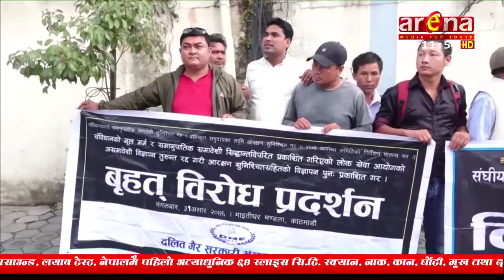विरोध प्रदर्शन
आरक्षण बचाऔं आन्दोलन’ गर्दै आइरहेका आदिवासी जनजातिले मंगलबार बालुवाटारमा धर्ना दिएका छन् ।
लोकसेवा आयोगद्वारा गरिएको विज्ञापन खारेजीको माग गर्दै उनीहरु धर्नामा बसेका हुन् । उनीहरुले बालुवाटारको निषेधित क्षेत्र अगाडि नाराबाजी गर्दै धर्ना दिएका थिए । प्रदर्शनका क्रममा आन्दोलनरत पक्ष र प्रहरीबीच झडप भएको छ । झडपमा परी प्रदर्शनकारीहरु सामान्‍य घाइते भएका छन् । यसअघि लोकसेवा आयोगको कार्यालय अगाडि, भद्रकाली, बानेश्वर लगायतका विभिन्‍न ठाउँमा प्रदर्शन गर्दै आएका उनीहरुले लोकसेवाको विज्ञापन खारेज गरी नयाा विज्ञापन जारी गर्न माग गरेका छन् ।।